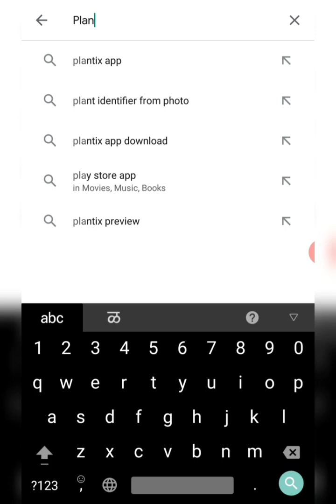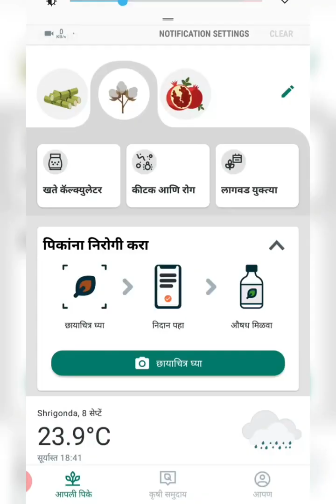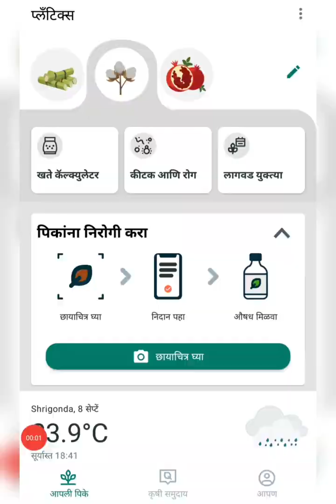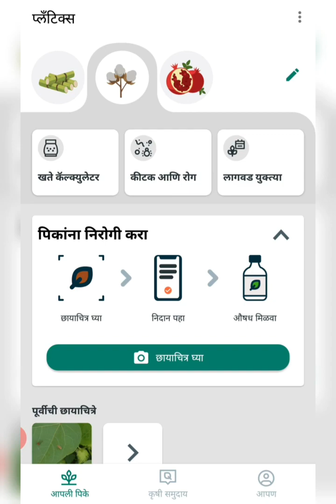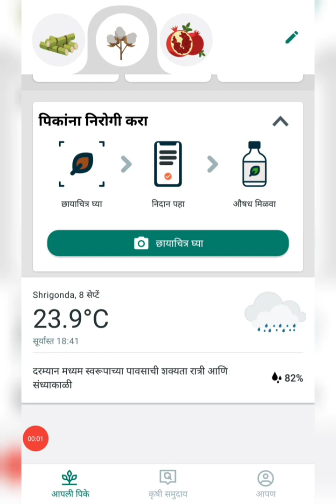plantix app information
Presented by :-Mr.Onkar Haral